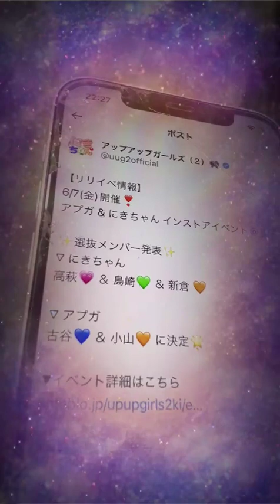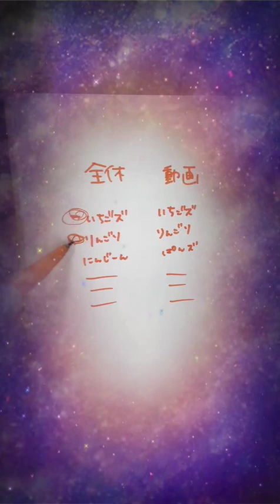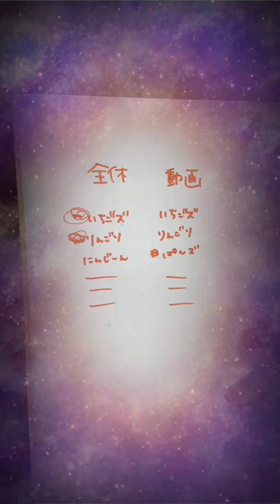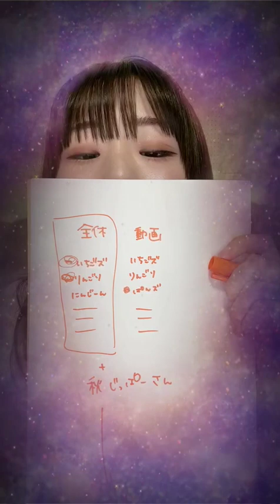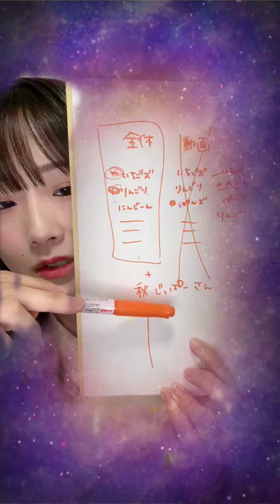20240528-2201 にきちゃん 新倉愛海@ミクチャライブ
【ミクチャ フォトブック制作争奪戦に参加中！ファッション雑誌「Zipper」と@ JAMがコラボ！】